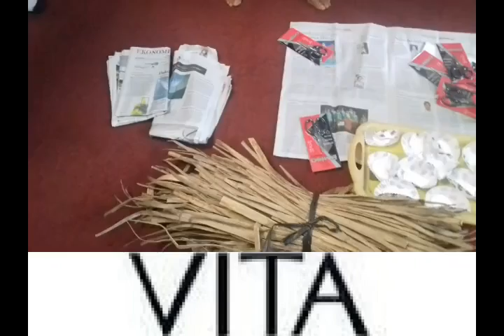VLOG #13 - Frederick G / Andrew Timothy K / Antonia CG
2016/2017 Student Vlog - Grade 9 - A Visit to the Water Hyacinth Craft Center